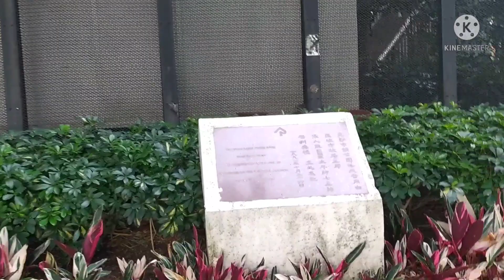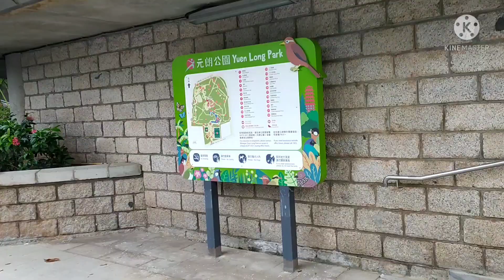PAGODA PARK, YUENLONG HONGKONG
A very relaxing place,bonding  with friends and have some picnics,,